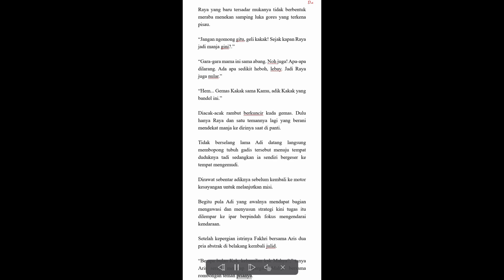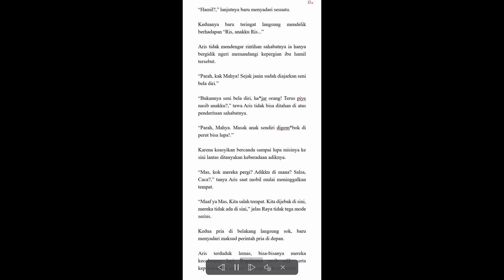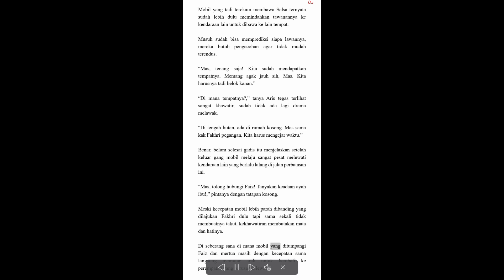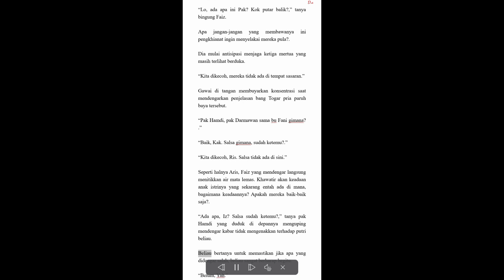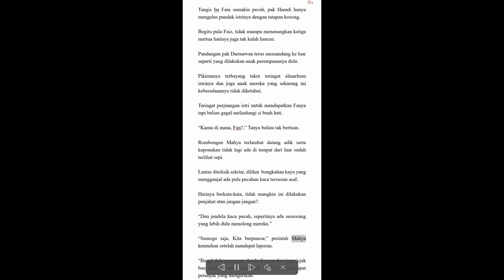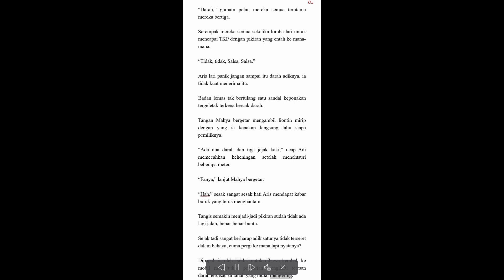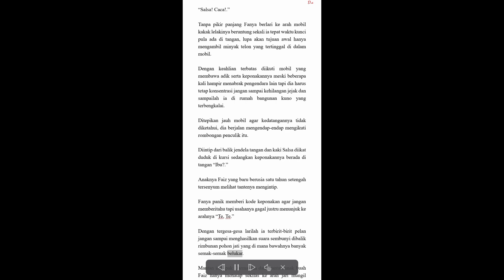NOVEL JODOH PENGGANTI 47B (Salsa Diculik)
✓ Video editing⤵️
▶️ editing progam | Kinemaster
▶️ Backsound |